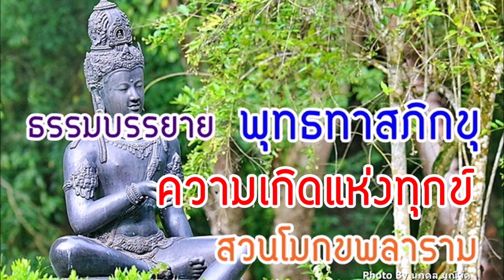ความเกิดแห่งทุกข์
พุทธทาสภิกขุ สวนโมกขพลาราม สุราษฎร์ธานี